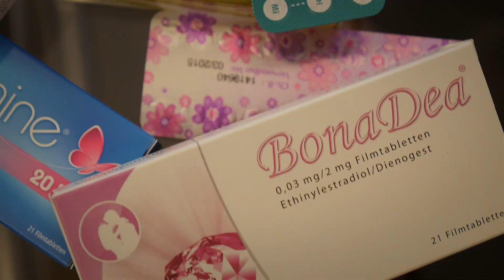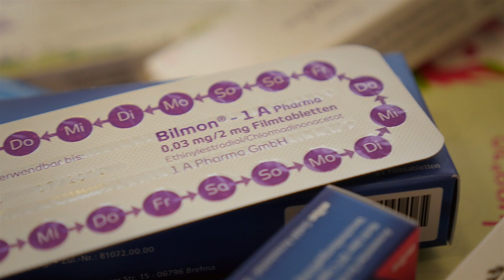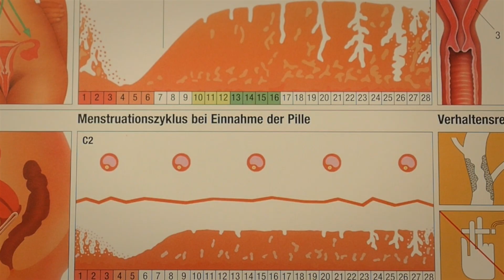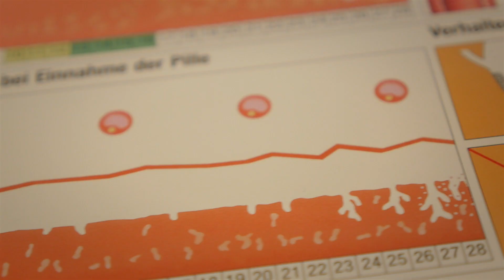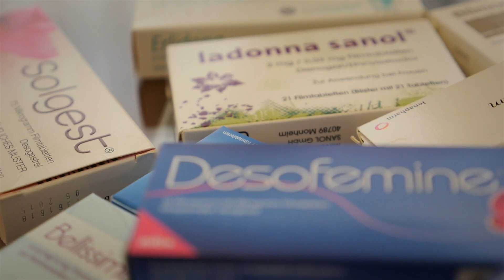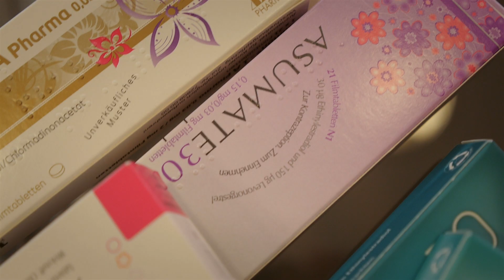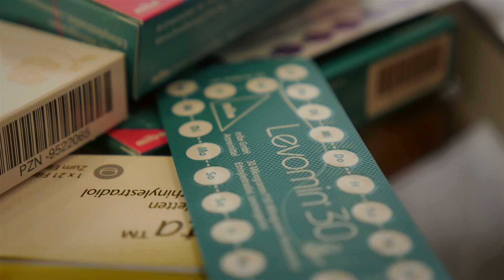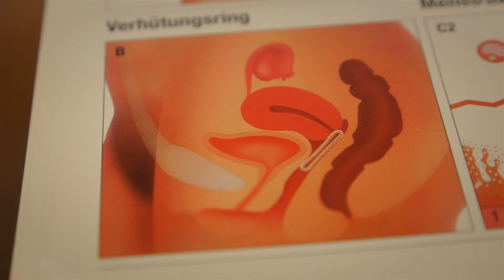Nie wieder Periode? So funktioniert die Pille! - Lisa on Tour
Nie wieder Menstruation? Kann man die Pille durchnehmen? Was hat das mit der Kirche zu tun? Wie funktioniert der Zyklus der Frau und wie genau funktioniert die Pille?

Bei Lisa on Tour gehe ich spannenden Themen und Trends auf den Grund. Lisa und die Klugscheisserin besuchen spannende Orte und Menschen.

Eure Klugscheisserin

Moderation und Idee: Lisa Ruhfus

Schnitt: Paul Weiss /  Sebastian Wiegmann ( Videooutlaws / Zuio TV)